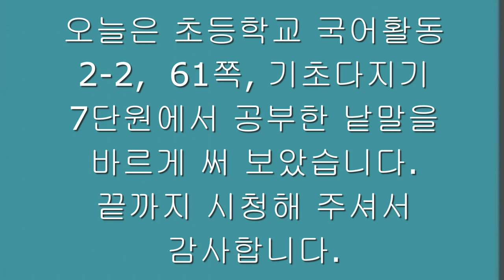[악필교정 방법]초등학교 국어활동 2학년 2학기 61쪽 7단원 기초다지기 낱말 바르게 쓰기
영상 1분 26초의  ㅂ을 4번에 적습니다를 ㅂ을 3, 4번에 나누어 적습니다로 정정합니다.
초등학교 1학년국어활동 2학년2학기61쪽7단원기초다지기 악필교정 바른글씨쓰기 악필교정방법 손글씨 교과서글씨체 강좌

Elementary school Korean language activity 2nd grade 2nd semester, page 61, writing letters with support correct writing
Hello?
even realizing.